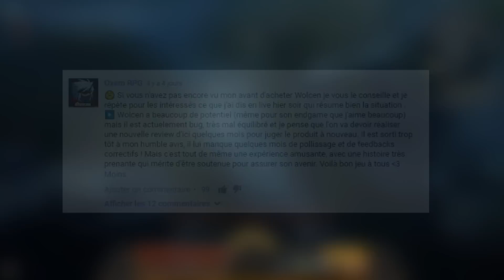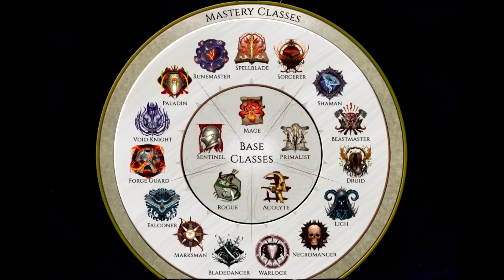Last Epoch 🔥 Un nouveau concurent pour POE et Wolcen | Avis & Gameplay FR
💲 J'essaye de vivre à 100% de youtube et de mes projets : rend ce rêve possible